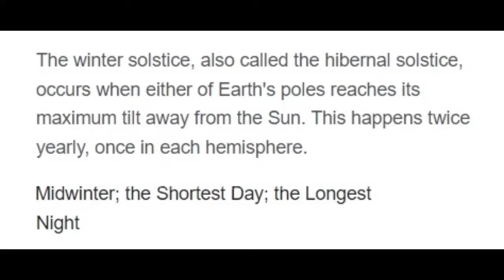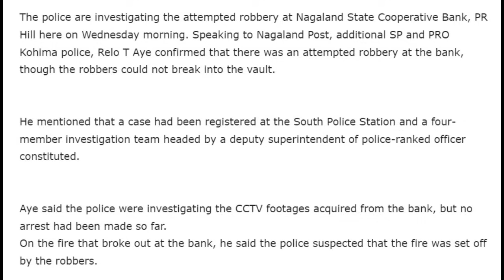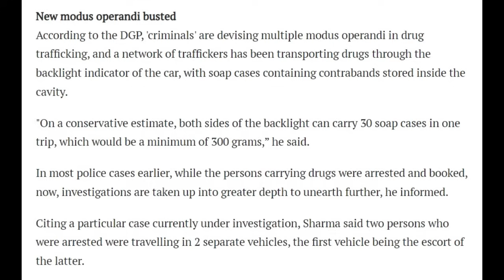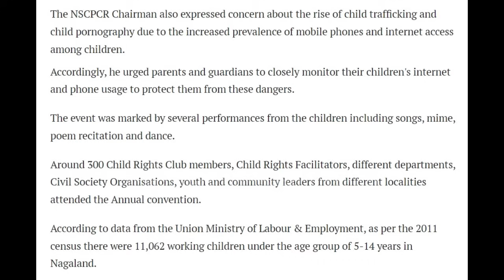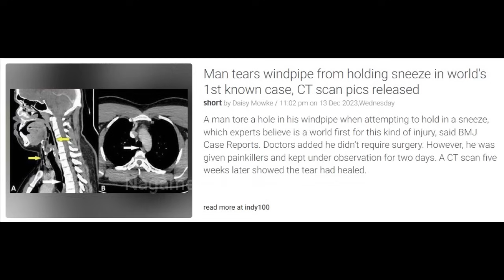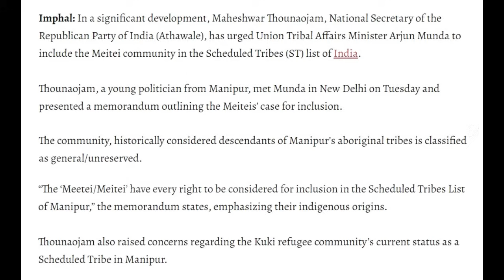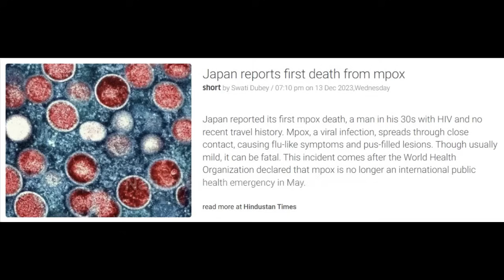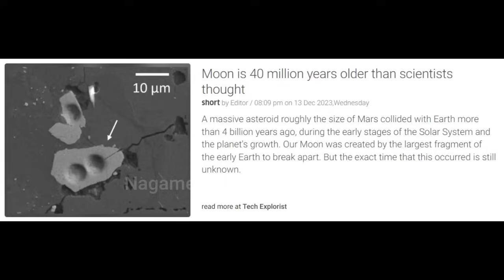No. 1108 | Nagamese Northeast Channel News | 14 December 2023 | Nagaland